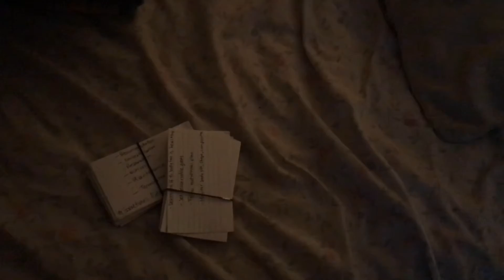SPRING SEMESTER CLASSES | EDU MAJOR | VLOGMAS 14 🎄